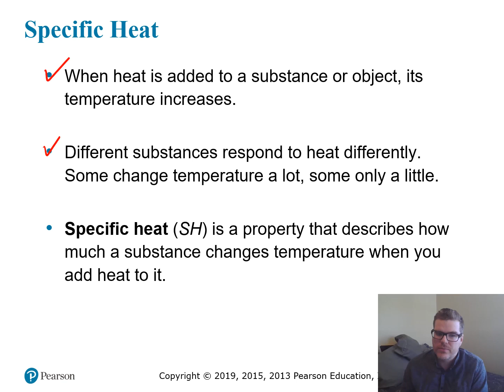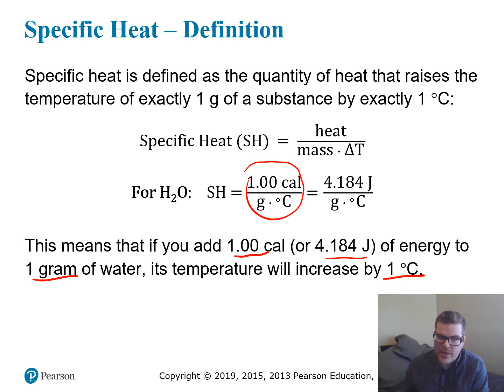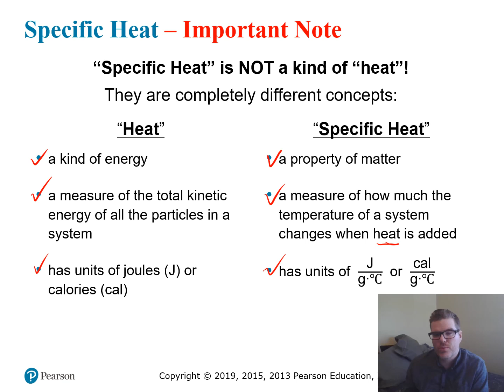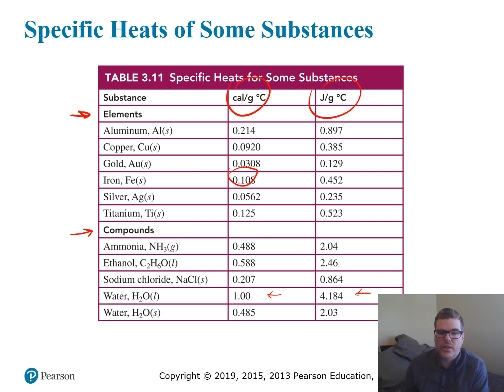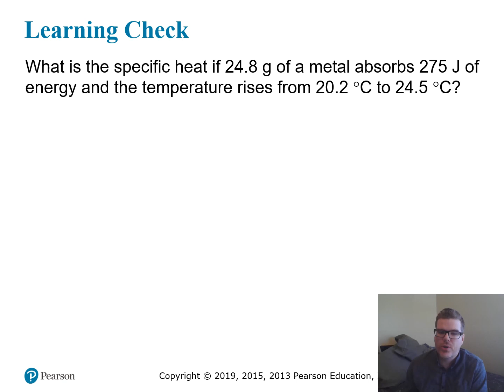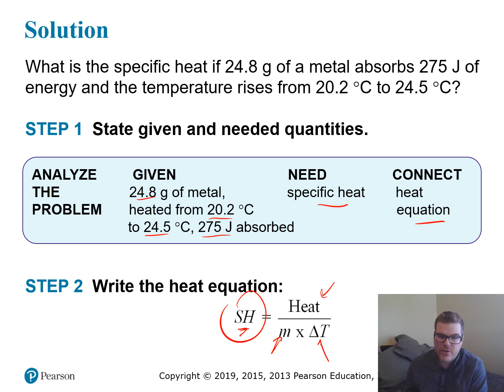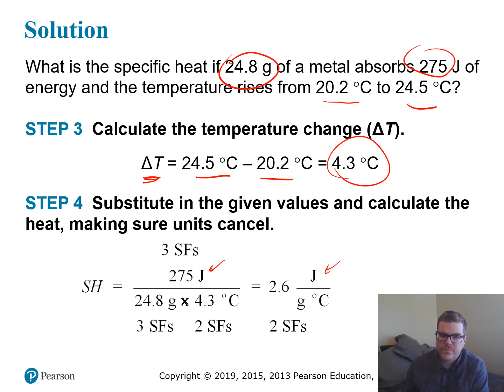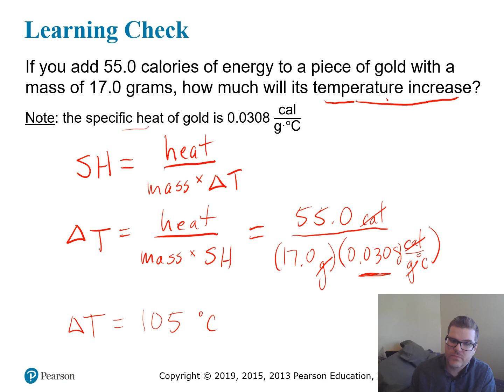(2.5) Specific Heat